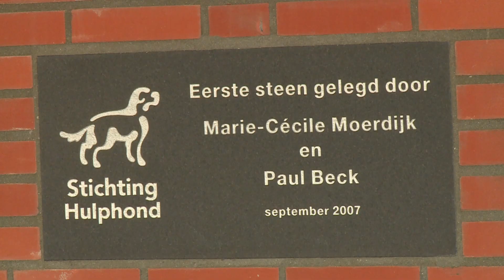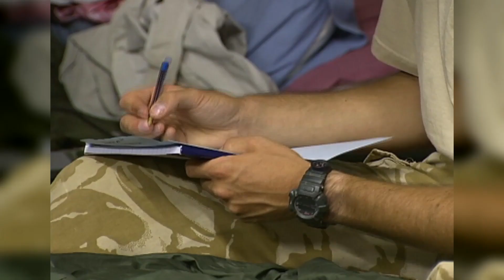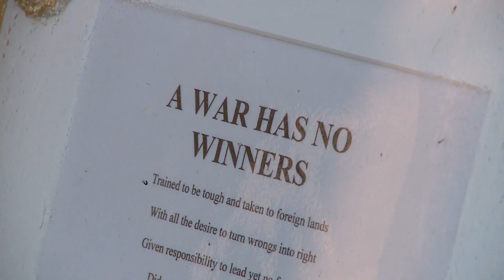PTSD: Helping the hidden hurt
More veterans than ever are returning home safely, thanks to medical advances. But what about the wounds we can’t see? It’s estimated that a fifth to a quarter of returning military personnel suffer Post-Traumatic Stress Disorder. At this year’s NATO Summit in Wales, the Armed Forces Declaration stressed the importance for nations to take care of their returning troops – but how can mental trauma be treated successfully?